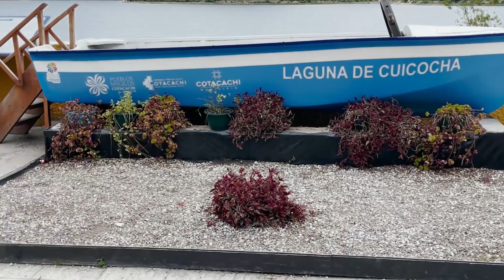Conocí las tres lagunas más importantes de Imbabura.😲😲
Mis Alhajit@s,  les comparto la  experiencias más bonita que he vivido con unas personitas muy especial.🥰 @MarcosOtavalo @GabyRuizz 🥰
Bendiciones  😇🥰